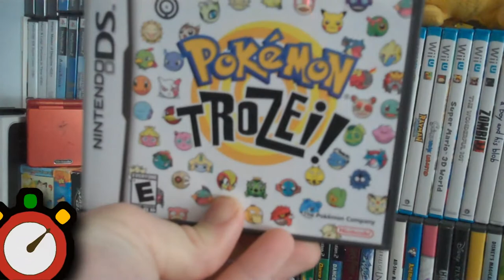Stopwatch Review - Pokemon Battle Trozei